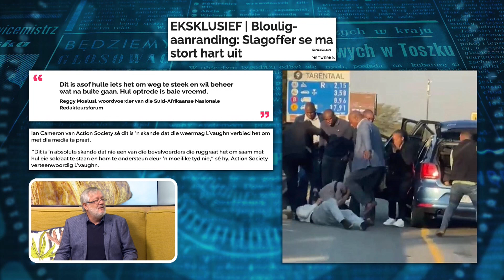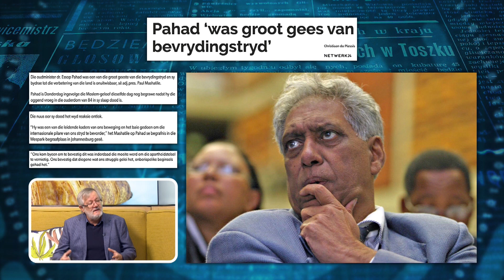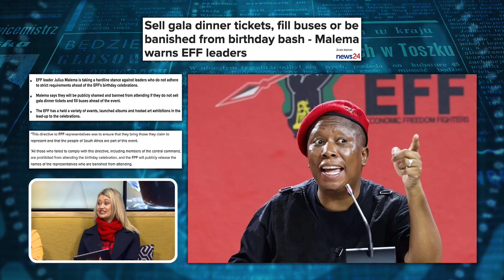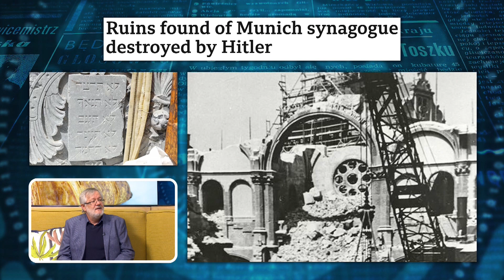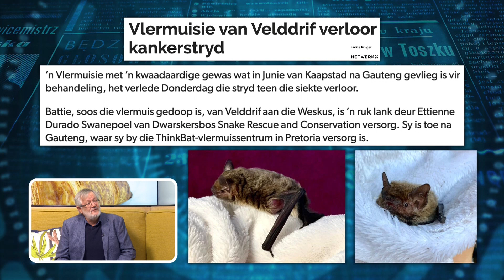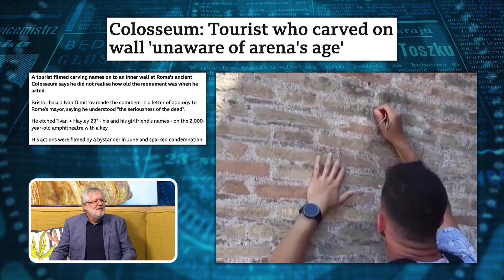Koerantbespreking | Gert van der Westhuizen - Netwerk24 | 07 Julie 2023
Koerantbespreking saam met Gert van der Westhuizen van Netwerk24 op Die GROOT Ontbyt, 07 Julie 2023.

* EFF dreig leiers as hulle nie genoeg kaartjies verkoop of ondersteuners saambring van verjaardagviefringe

* Dele van sinagoge gevind wat in 1928 verwoes is

* Vandalis weet glo nie hoe oud Colosseum is nie